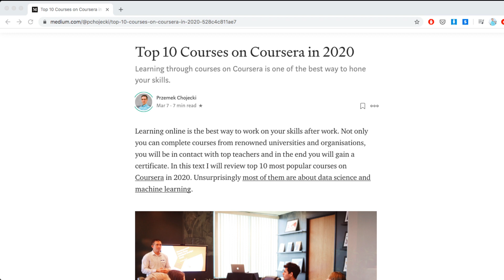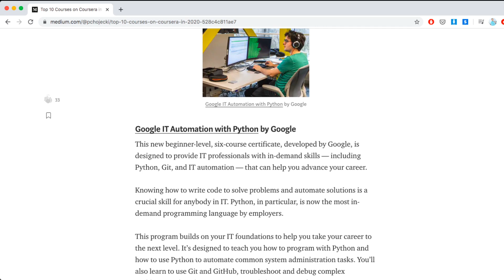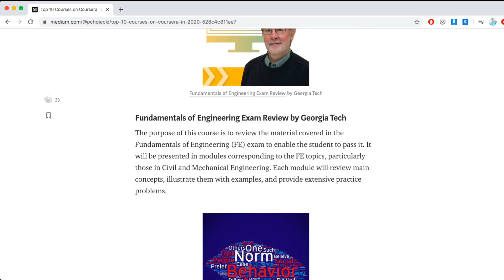Top 10 Courses on Coursera in 2020 | Online Learning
Learning online is on of the best ways to get certified while working from home. If you're working remotely currently, consider taking one of this courses, top 10 most popular courses on Coursera in 2020

✅ ** Top 10 Courses on Coursera ** ✅

Most popular courses on Coursera right now are:

1. Google IT Automation with Python by Google
2. The Science of Well-Being by Yale
3. IBM Data Science by IBM
4. Machine Learning by Stanford
5. Python for Everybody by University of Michigan
6. Google IT Support by Google
7. Deep Learning by deeplearning.ai
8. Data Science by Johns Hopkins University
9. Fundamentals of Engineering Exam Review by Georgia Tech
10. Social Norms, Social Change I by University of Pennsylvania and UNICEF

This living course will jumpstart your data science career. You learn how to apply for a job, and how to get your first position as a data scientist. From zero to hero.
✅ Pay once, learn for life with new materials coming regularly. ✅